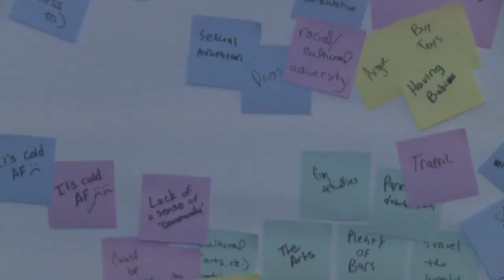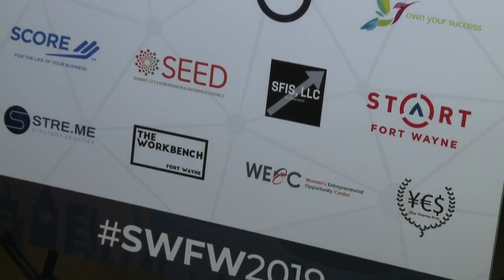Startup Week Fort Wayne